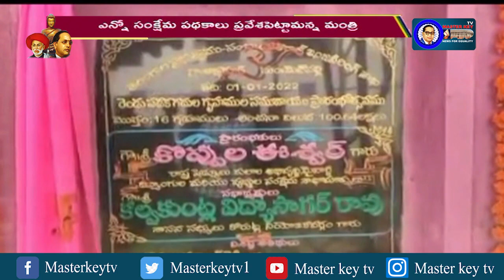డబుల్ బెడ్ రూం ఇళ్లను ప్రారంభించిన మంత్రి....! || Masterkey Tv